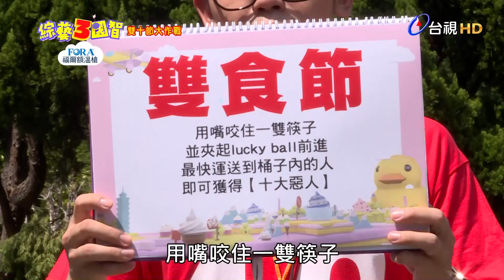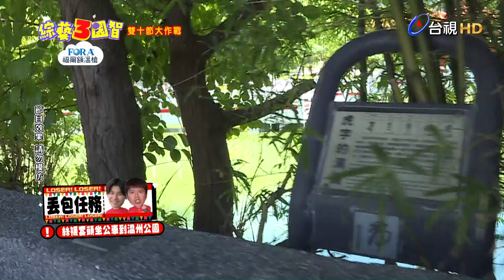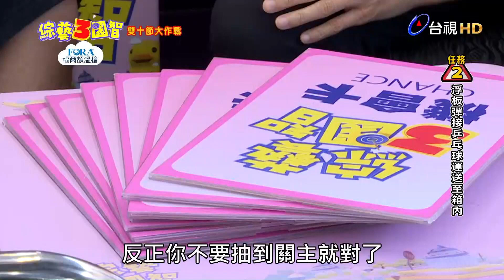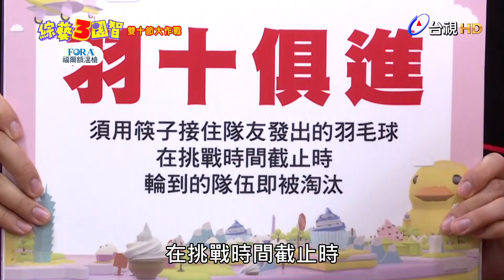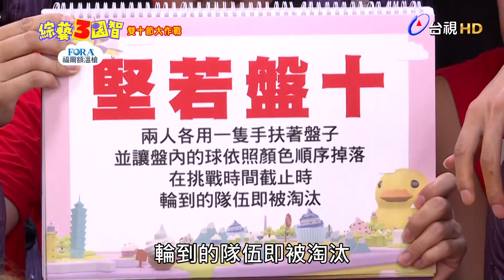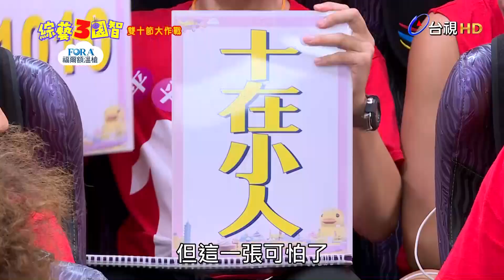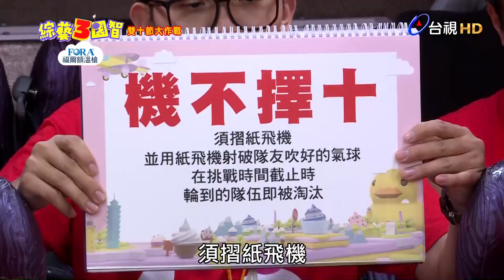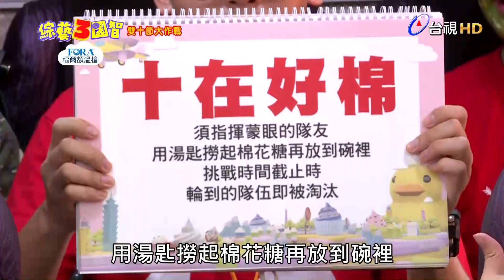為著十萬元？張立東「那裡」滲血太荒謬！綜藝3國智【雙十節大作戰 張家瑋、余祥銓 第185集】20201010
在關主宣布任務及地點之後，所有主持人即可抽取號碼球，每個人依照抽中的號碼，依序挑戰指定任務，第一位挑戰成功的人即可提早收工下班！

※若抽到LUCKY BALL，即可抽取幸運卡，幸運卡中不但有高額獎金、豐富獎品，更有各式各樣的超強道具以及爆笑懲罰唷！